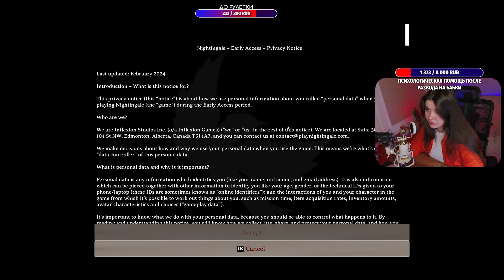[4K] ПЕРВЫЙ ВЗГЛЯД на Nightingale ➤ На Русском ➤ Геймплей и Обзор на ПК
Полное Прохождение игры Nightingale в 4K на ПК на русском языке. Прохождение Nightingale - обзор, геймплей, игрофильм. Стрим игры Nightingale на ПК

Онлайн-игра на выживание в сеттинге викторианского фэнтези. Проект предложит в одиночку или в компании товарищей исследовать и изучать Царства Фей, населенные фантастическими созданиями, заниматься крафтом и строить поместья и усадьбы. По сюжету из-за коллапса тайной сети порталов игроки оказались отрезаны от родного мира и ищут путь домой - в Найтингейл, последнее пристанище человечества.